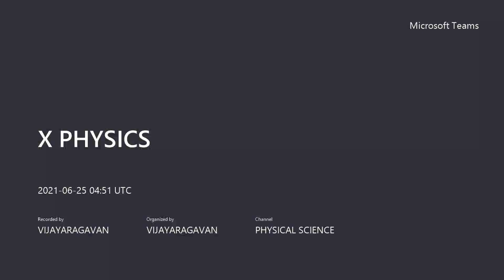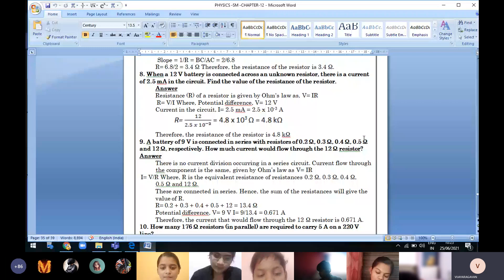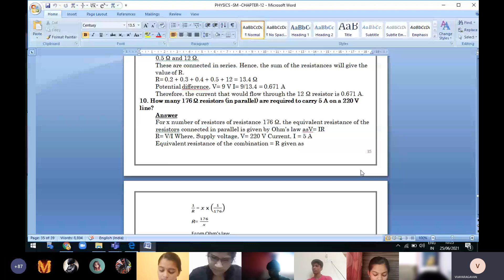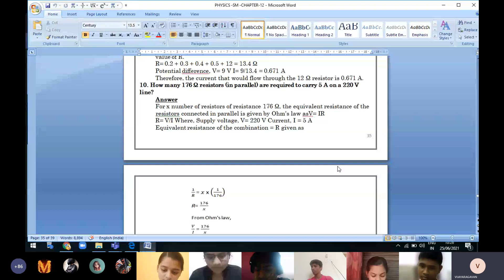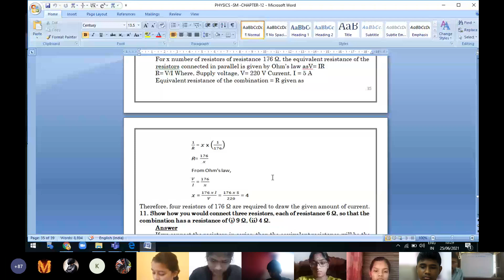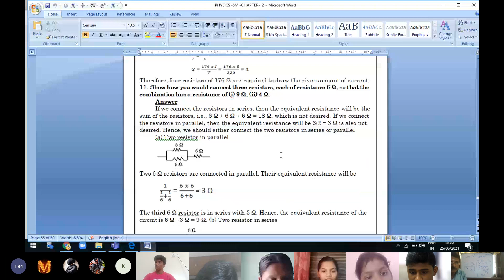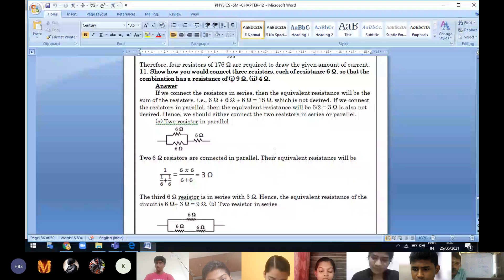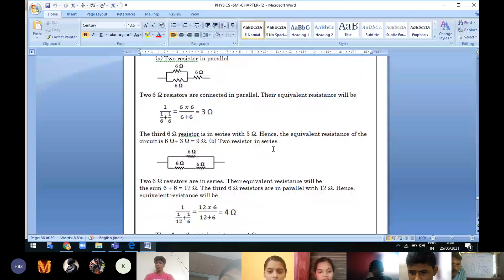X PHYSICS 20210625 102123 Meeting Recording